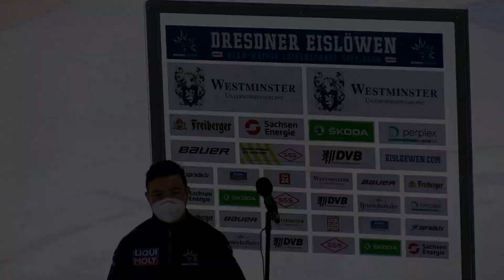Highlights + Interviews | 48. Spieltag DEL2 20/21 | Dresdner Eislöwen vs. EHC Freiburg